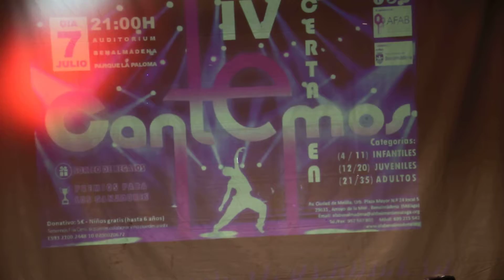CARMEN AGUILAR MALAGUEÑAS